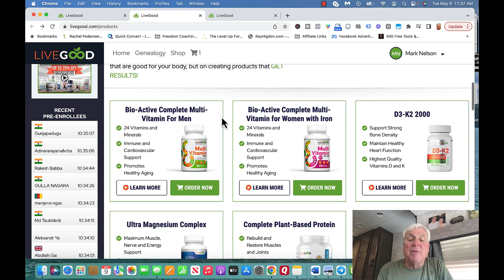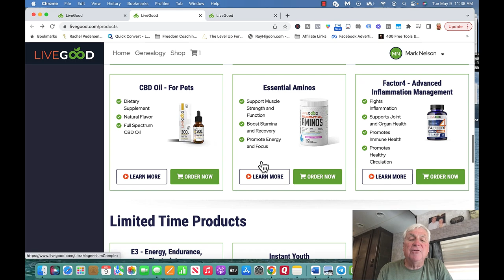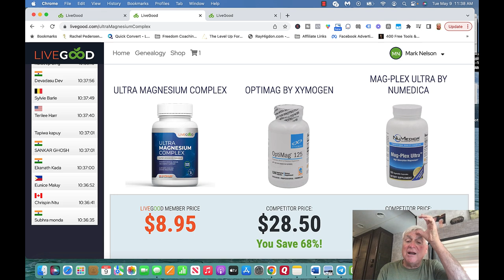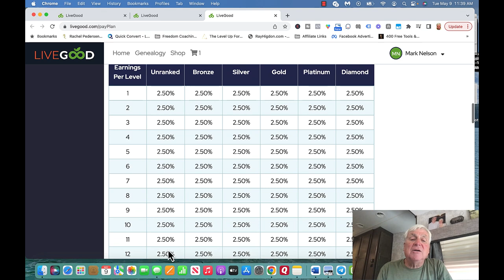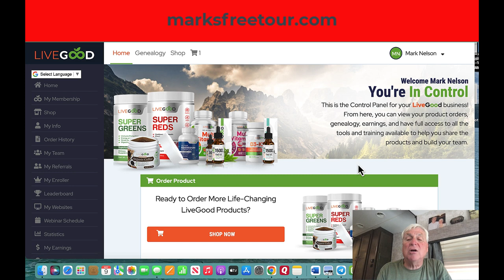Two Reasons You Should Join LiveGood